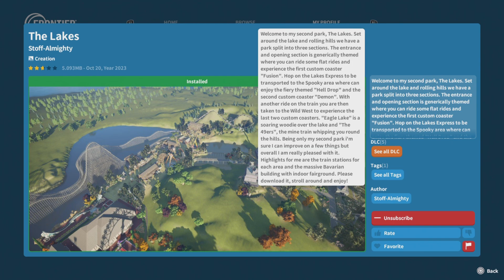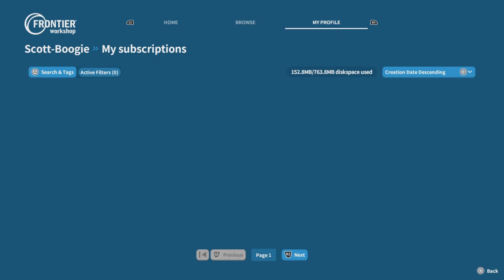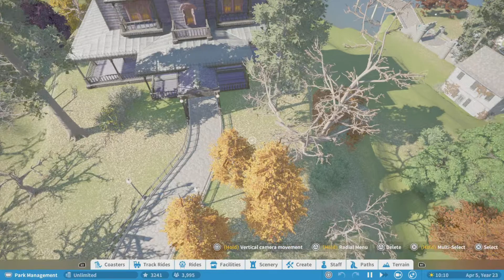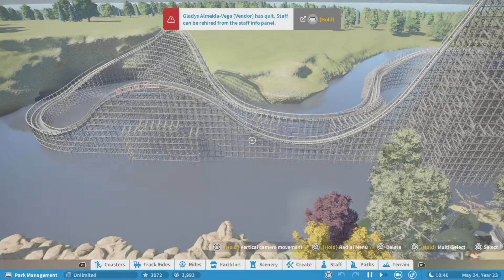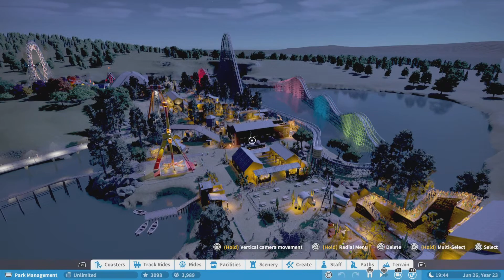The Lakes Park Tour created by Stoff Almighty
1st park tour of 2024 I bring to you The Lakes by Stoff Almighty,this is this creators 2nd park so lets take a trip to the Lakes.